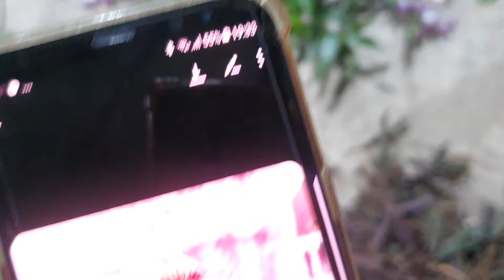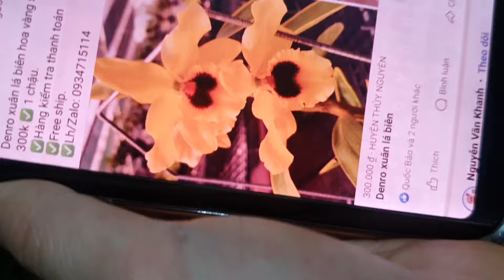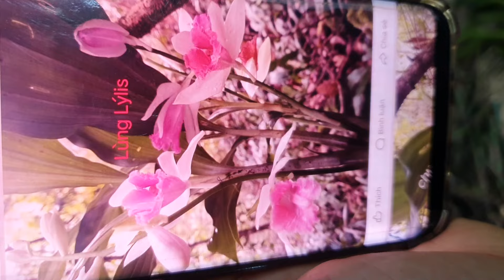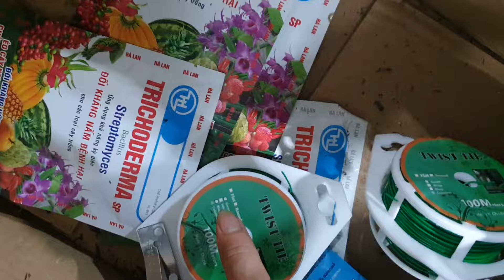RẺ SẬP SÀNSÁNG 29/4.CÁO VÍP PN,PT, HO NỤ,VŨ NỮ, TÍM YÊN TỬ,TRẦM,KIỀU MỠ,VŨ NỮ,(0849490188/0396164604